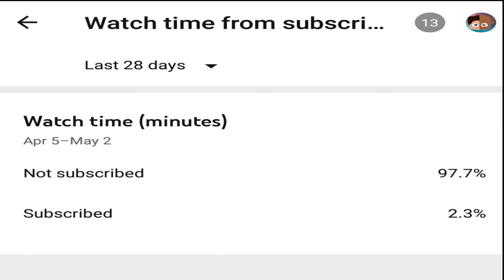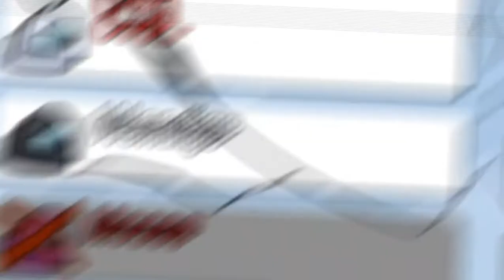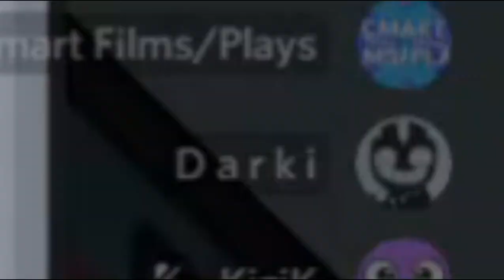Among us but there are 5 smooth brains playing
Leave any video ideas you guys would like to see in the comment section.